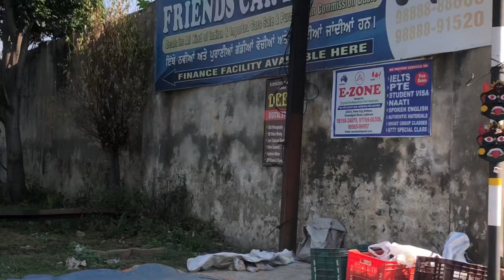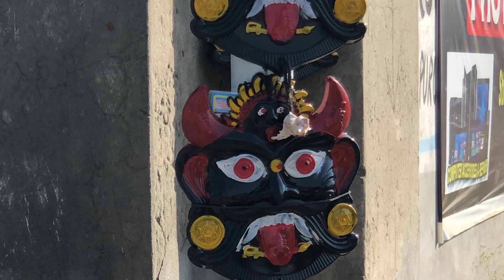Max Vs Ghost 👻 | cute Dog compilation |My Dog Boss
Max Vs Ghost 👻 | cute Dig compilation |My Dog Boss